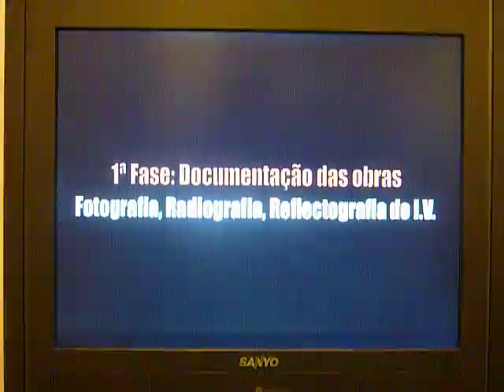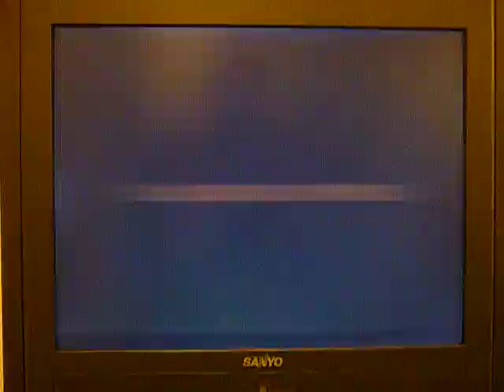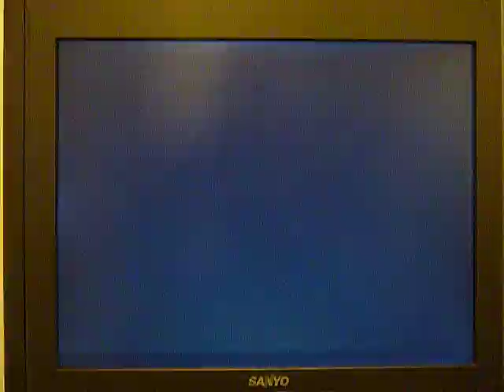Reflectografia de infravermelhos e radiografia da pintura de Columbano